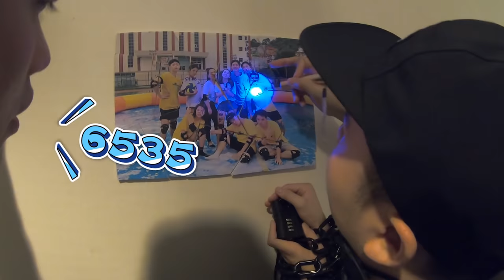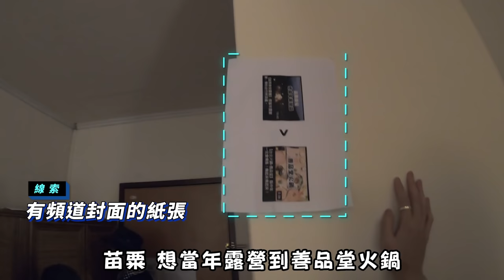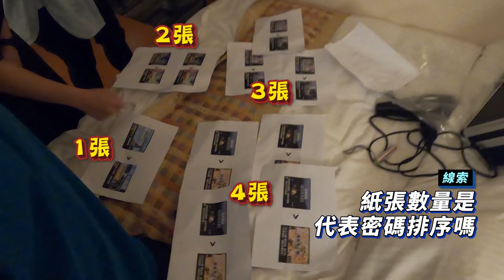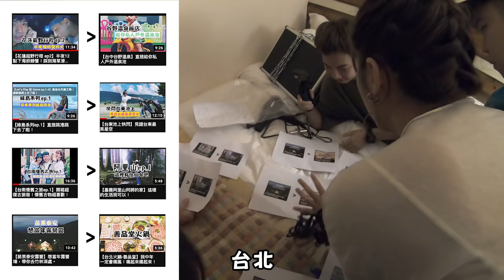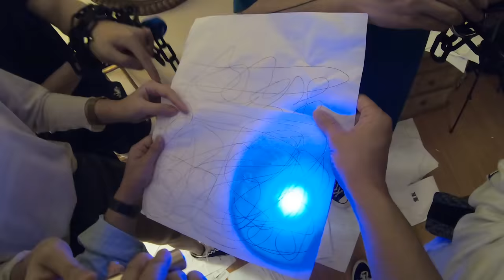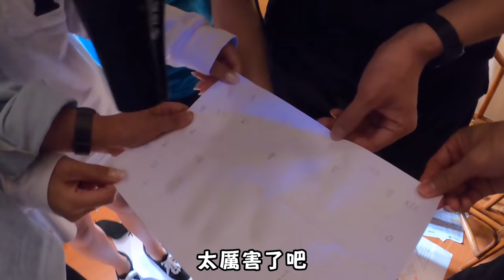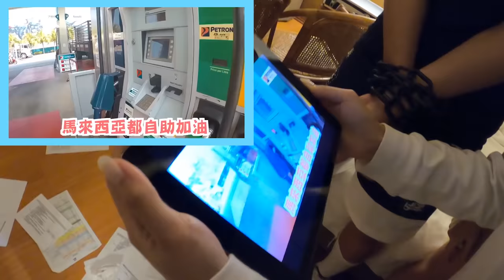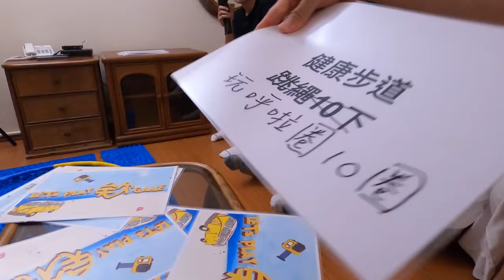【Let’s Play 欸 Game ep.6 上集】被綁架到家鄉！心機爆棚個人戰！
感謝大家這半年的陪伴
Let’s Play 欸Game終於來到第一季的最終回
時間真的過得好快

這集一開始導演叫我們在家裡視訊分隊
殊不知是心機戰的開始
直接被綁架到我們不知道的地方
展開一系列的明戰暗鬥

而且居然請來最最重量級的嘉賓
真的意想不到啊啊啊啊啊